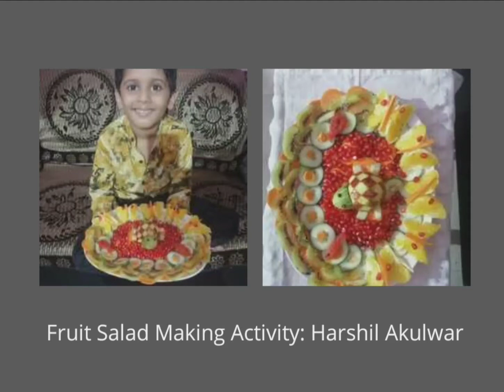Fruits Salad making activity#competition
Let's make healthy fruits salad...